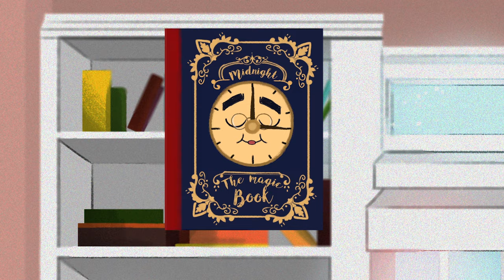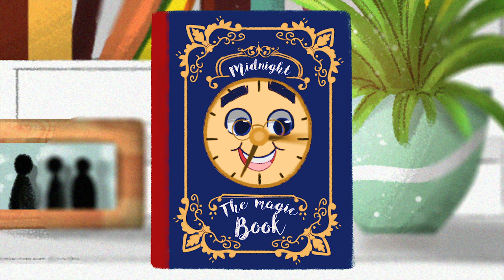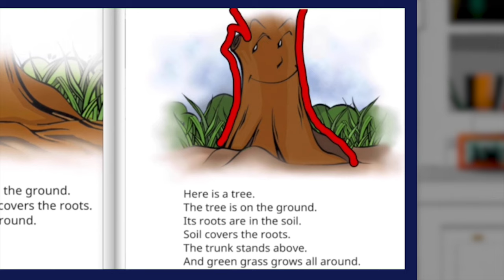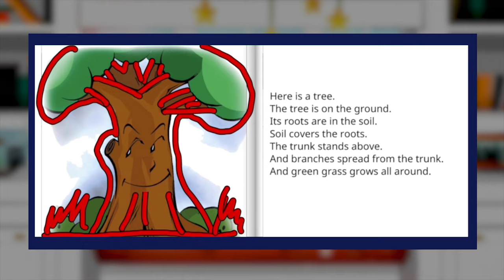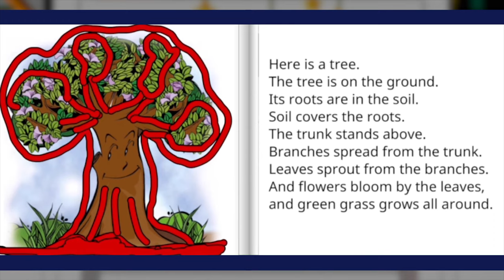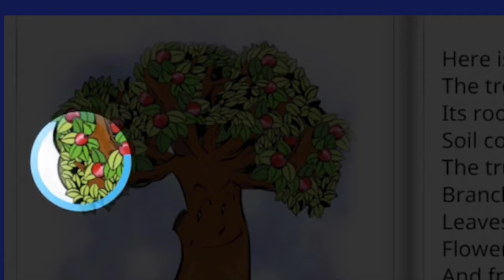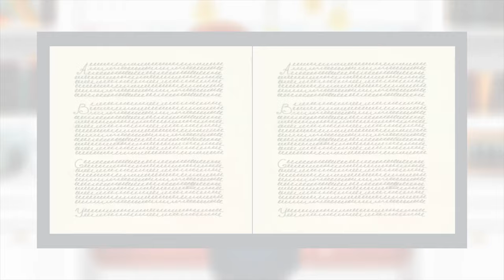The Tree Read Aloud by Storytime Sandi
Midnight the Magic Book finds Storytime Sandi a short story to read-aloud called The Tree!

I believe that the best animation for kids is not only entertaining but also educational so let me know what you think of this new episode down below!

Today’s episode of this partially animated series features the cute cartoons reading another story found at Freekidsbooks.org. This website is a great source for finding toddler books and even better all of these short stories indicate publishing rights are within the public domain! The Tree is a creative commons picture book brought to us by Story-weaver Pratham Books Reading books for children is so important and that’s why Storytime Sandi releases new full episodes each week striving to supplement how to teach kids to read, learn english, increase literacy rates and develop better social skills.